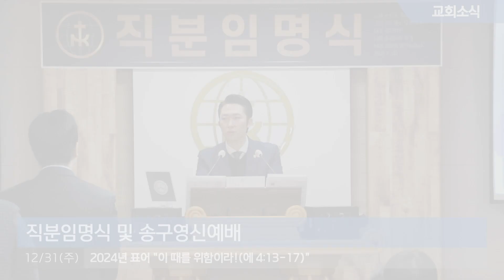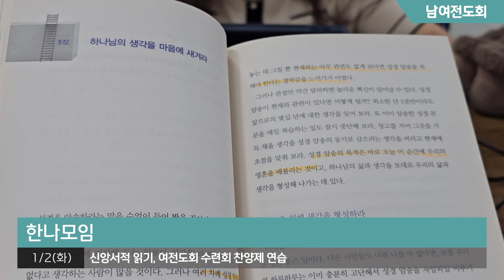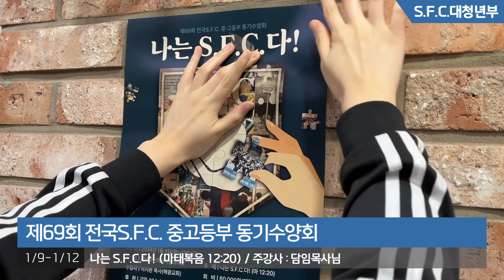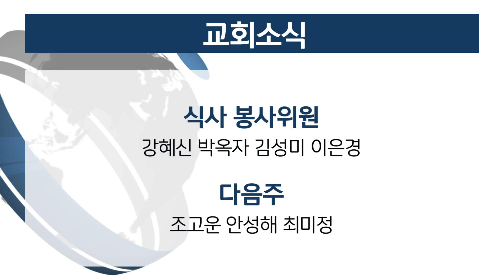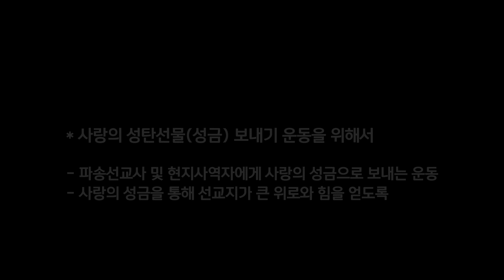[해광교회] 영상광고 1월 첫째주 (2024.01.07)